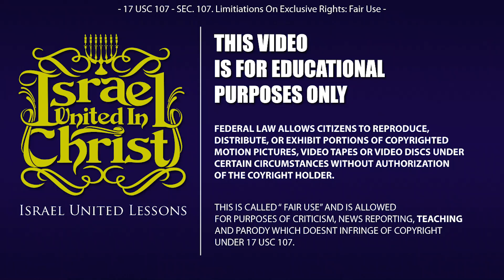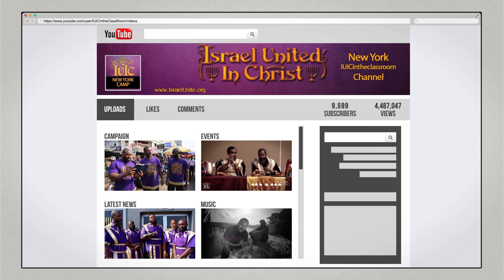The Israelites: The Bible Breaks Down Strongholds!!!